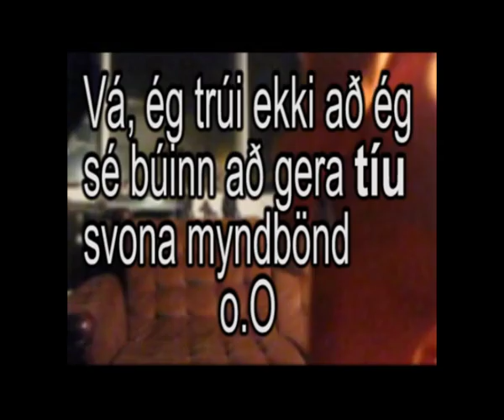Vín Nr.10 - Drykkir Fyrir Dömur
Ég og vinir mínir ákváðum að prufa nokkra ,,kvennlega'' drykki.
Þessa drykki VAR hægt að panta sér á The Celtic Cross, á Hverfisgötu. - Ég held að það sé samt ekki lengur, nýjir eigendur eða eitthvað.
Þetta myndband inniheldur:
- Bacardi Razz
- Mickey Finn Red Apple
- Bacardi Brezzer Lime
- Smirnoff Ice
Og svo leynidrykkur í boði Unu.

Lag: Meira Frelsi - Mercedes Club